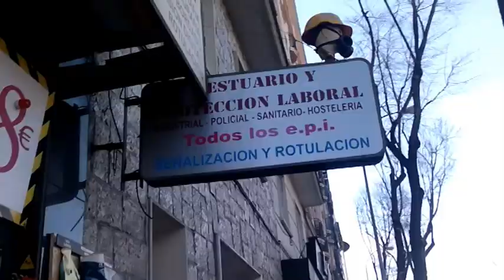15M Lavapiés se entrega en Comisaria (3 Feb 2013)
15M Lavapiés se entrega en Comisaria (3 Feb 2013)
Una treintena de personas se entrega en comisaría como "delincuentes honrados"
Es la reacción del 15-M de Lavapiés ante el informe de Delegación del Gobierno que tachaba al movimiento como "un tipo de delincuencia"